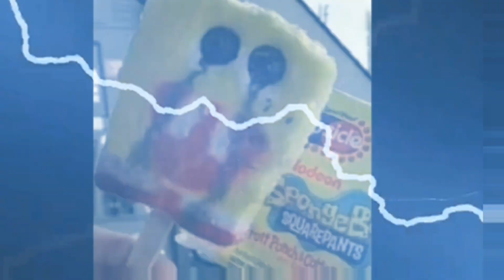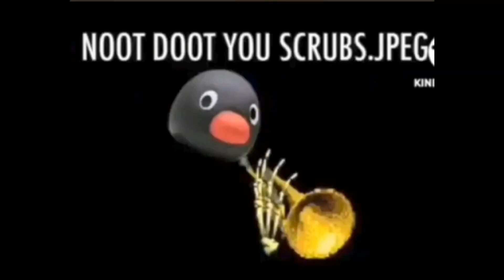Mr. Incredible Becoming Idiot but it's Smart - Part 6: Ascended up to Phase 100!!!!!!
Credits to @ChristianBrutalSniperDoesMIBU for creating Phase 92 and 100(.5)

For @HondurasBall45 @HAA_Studios_Noggin @NightcrawlerdoesMIBU @PinkCupcakeAngelicaG.T.M.M @rorin47 and @alexstar7191

Music Samples:

Phase 79 (0;00 to 0;32 Timestamp Version)

Phase 100 and 100.5 (0;51 to 1;17 Timestamp Version)